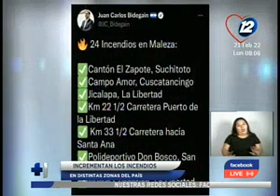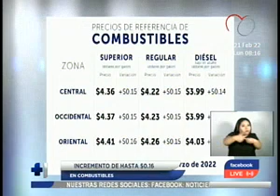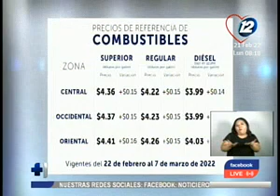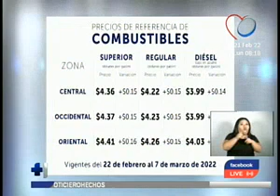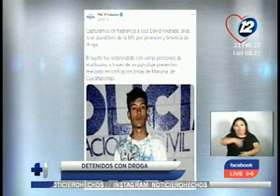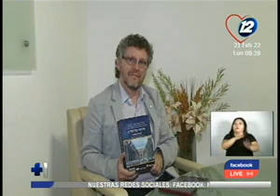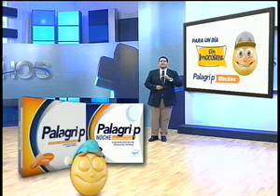Noticieros Hechos Estelar: Programa del 22 de febrero del 2022